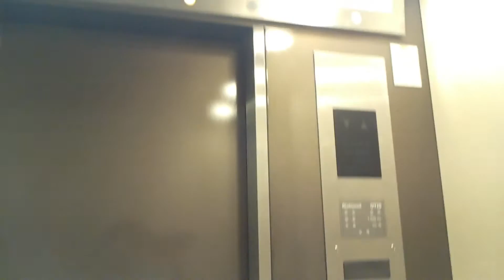OTISエレベーター 東戸塚オーロラｼﾃｨｰ駐車場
定員20人 積載1300Kg 停止階B1階～7階 設置年1999年